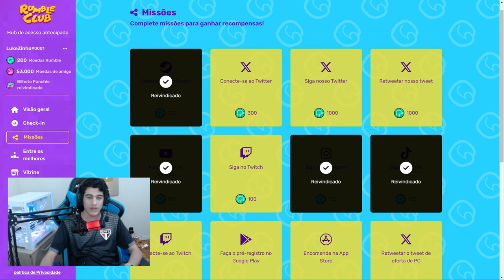😨VEJA COMO RESGATAR A CABEÇA DE COGUMELO E OS ITEMS MAIS RAROS DO RUMBLE CLUB 😨 ‹ LUKEZINHO ›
Na Live de hoje de rumble club, vamos jogar com inscritos ao vivo e trazer alegria, falar verdades, se divertir de forma educada e jogar rumble club ao vivo, vamos fazer a diferença no stumble guys, por mais que seja um jogo, irei fazer o máximo para entender as pessoas, a jogabilidade e a forma de cada um se sentir feliz, rumble club é um jogo mobile que da pra jogar com amigos ou jogar solo com aleatórios